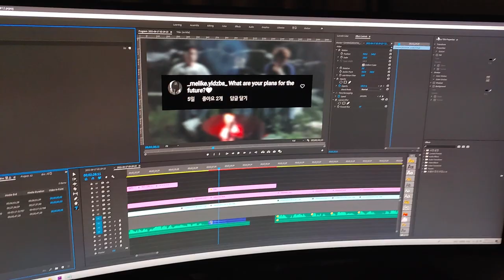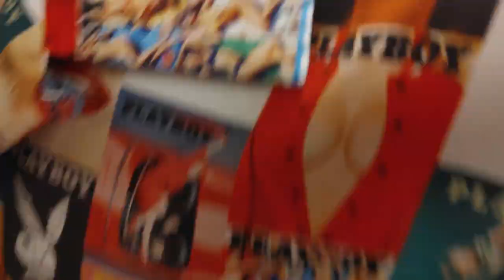WiHi - 앨범제작 vlog Ep.4 [And again]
Hiphop R&B Crew

WiHi